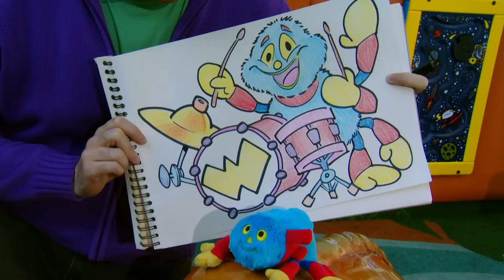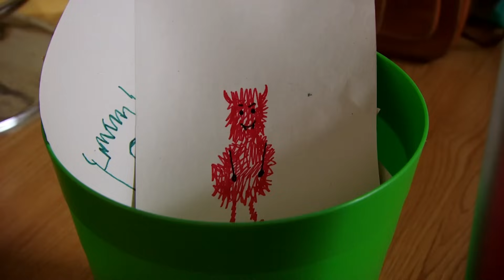Best of Friends 👧🧒💜 | 45+ MINS | Full Episodes | Toy Spider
In this special compilation of full episodes, join Tig as she spends time with all her best friends.

00:00 The Funfair
04:24 Museum of Imagination
08:47 Excited
13:11 Thunder
17:34 The Beard
21:58 The Painting Day
26:21 Timmy's Monsters
30:27 Getting Better
34:51 Echoes
39:14 Subway
43:32 The Party
47:55 Sleep Over